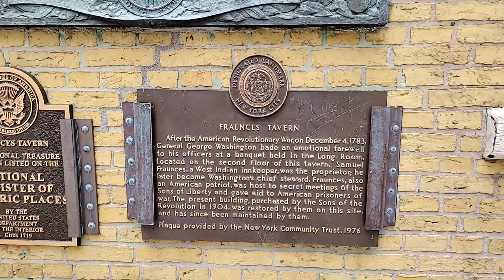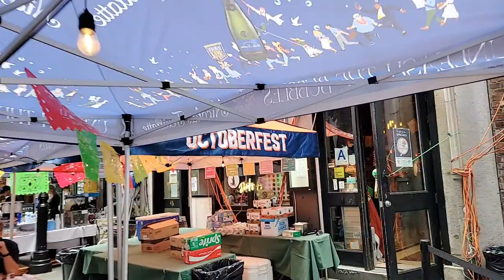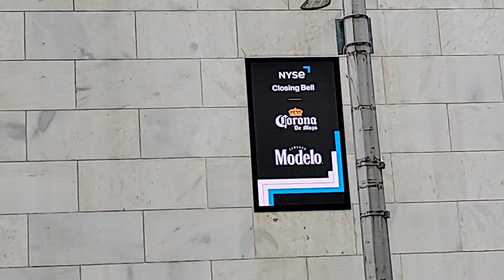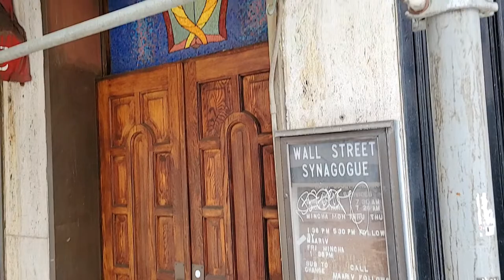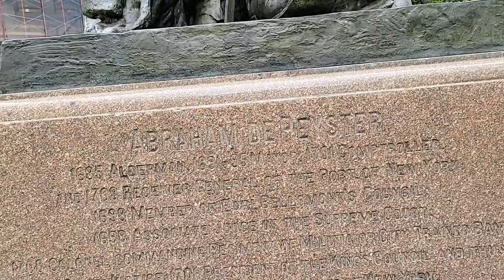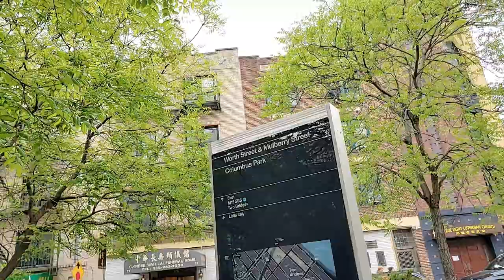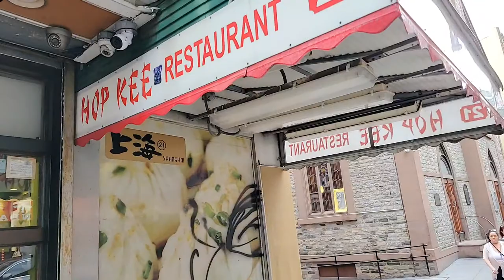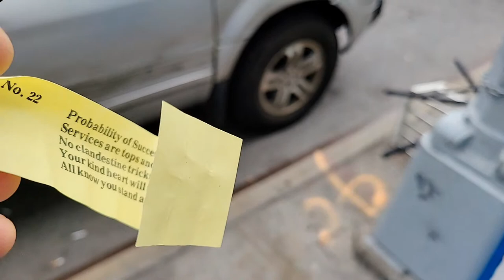🇲🇽 CINCO DE MAYO in New York LIVE NYC • Cinco De Mayo NYC 2023 🇲🇽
Exploring New York on 🇲🇽 2023 CINCO DE MAYO / LIVE NYC • Cinco De Mayo in New York City 🇲🇽

Anyone stealing and republishing this livestream/video and/or any other content originally produced, ivestreamed, recorded, published, posted by Live Walking NYC is reported to Youtube for violating Copyright rules and regulations.